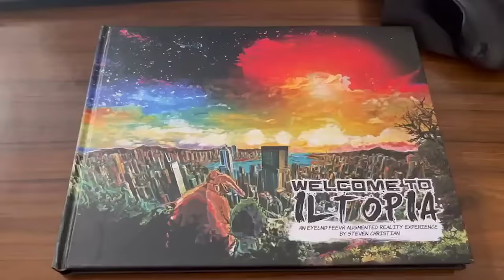Welcome to Iltopia: An Eyelnd Feevr Augmented Reality Experience | Book Trailer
Eyelnd Feevr Augmented Reality is Finally Here!

I'm incredibly excited to announce the release of "Welcome to Iltopia: An Eyelnd Feevr Augmented Reality Experience"! This journey has been a blend of art, technology, and education, and I'm thrilled to share it with all of you.

✨ Key Takeaways:

Immersive Augmented Reality:

Over 150 pages in the book, each offering a unique AR experience, blending traditional storytelling with interactive technology.

Innovative Education:

This isn't just a book; it's an educational resource. Learn design thinking, character design, creating comics, and AR projects through real, hands-on experiences.

Endless Inspiration:

Dive into over 3 hours of original animations and experiences that inspire you to explore and create, all while redefining the relationship with books and literacy.

As a medical student and a passionate storyteller, this project allowed me to integrate the worlds of neuroscience, immersive storytelling, and augmented reality in a way that is culturally relevant and accessible.

📚 Explore Eyelnd Feevr and join the future of storytelling. Let's innovate and inspire together!